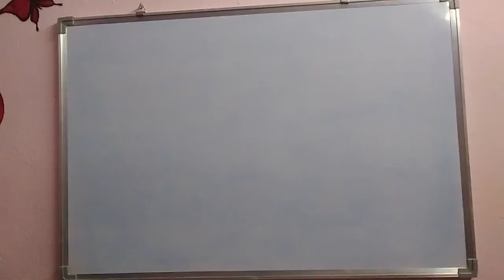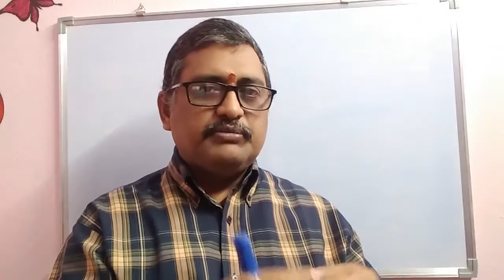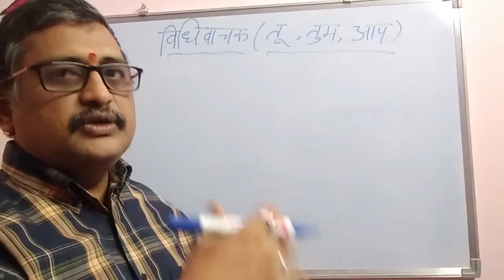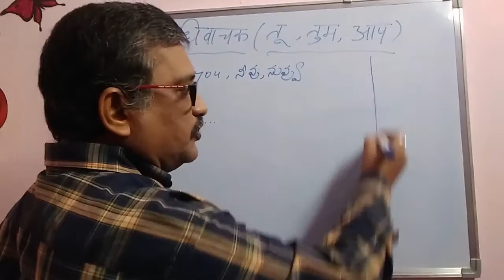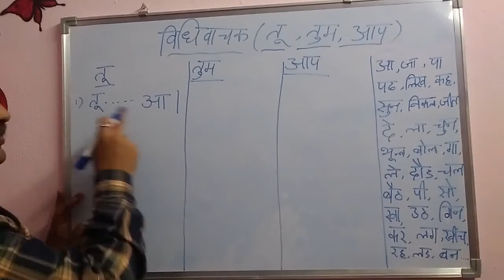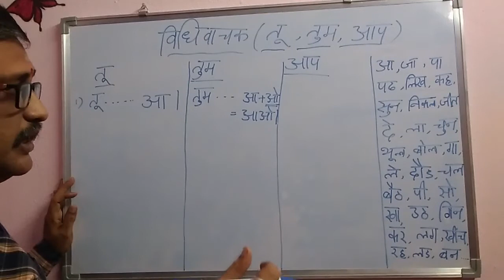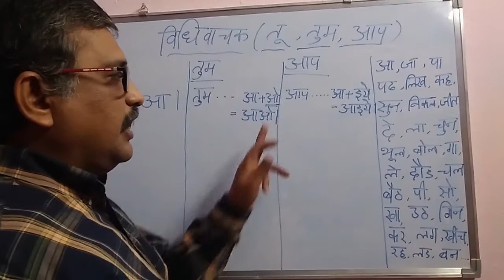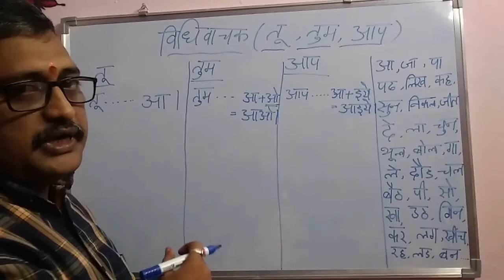"Tu-Tum-Aap" ka prayog||"तू - तुम - आप" का प्रयोग ||Part-1|| Hindi Grammar for All competitive exams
హిందీ నేర్చుకోవడం ఇంత సులువుగా ఉంటుందా? హిందీ నేర్చుకోవాలి అంటే ఎక్కువ కష్టపడాలా?
ఈ ఛానల్ ద్వారా హిందీ రాయడం, చదవడం, మాట్లాడటం సులభంగా నేర్చుకోవచ్చు.

జ్ఞానం అందరిదీ. దానిని నలుగురికి పంచండి..

ఏమన్నా సందేహాలు సలహాలు ఉంటే కామెంట్ చేయండి